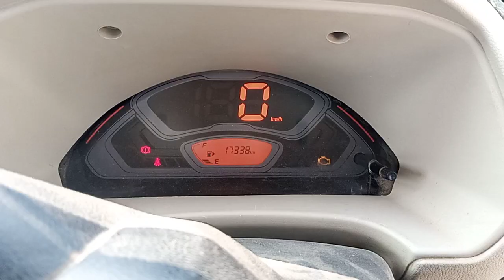Chassis number or Vin plate location of Maruti Eeco 7str new version 👍😎